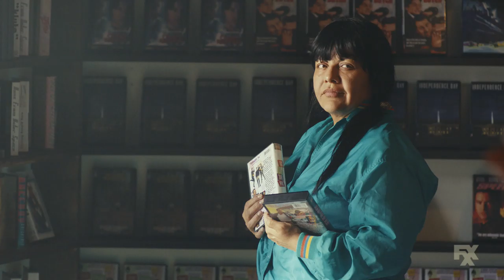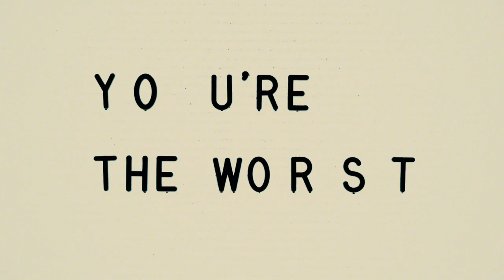You're The Worst | Season 5 Ep. 1: Jimmy and Gretchen's Best Love Story Scene | FXX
Why do they keep telling these fake stories? Watch this SELECTED SCENE from the final season premiere of You're The Worst.

You’re the Worst is an original comedy series that takes a look at love and happiness through two people who haven’t been successful with either. After a whirlwind courtship, and a very rough post-cohabitation period, Jimmy and Gretchen were forced to learn how to manage a relationship in the face of tragedy. After a prolonged period of separation, they are now in it for the long haul… Maybe.